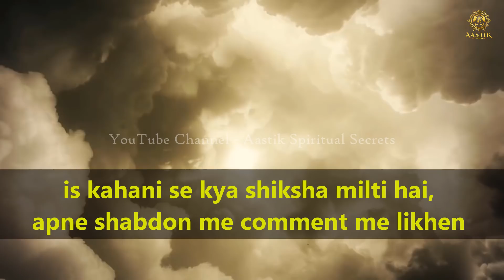भक्ति की शक्ति दिखाती एक अनोखी सत्य घटना #61 | Laddu Gopal True Story | Satya Ghatna #61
True Story of an old aged woman and Lord Shri Laddu Gopal. This story proves the power of devotion towards the divine. It also shows how Lord Krishna shows miracles to keep the faith of their devotees. Watch the full story to know about what exactly happened then…..